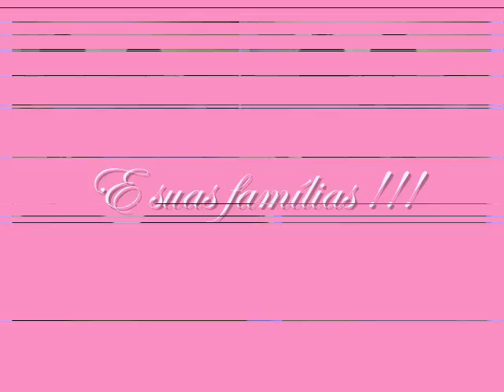Cléo Pires...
Cléo Pires com a sua família